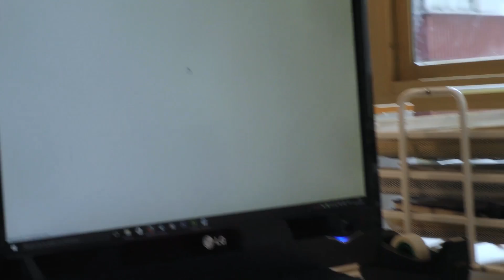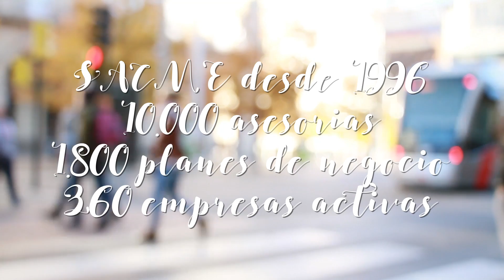20º Aniversario SACME Zaragoza - EGImagen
Video conmemorativo del 20º Aniversario de SACME Zaragoza, grabado y editado por CULTUS

**Si te ha gustado este video, puedes seguir MI CANAL y darle a ME GUSTA**